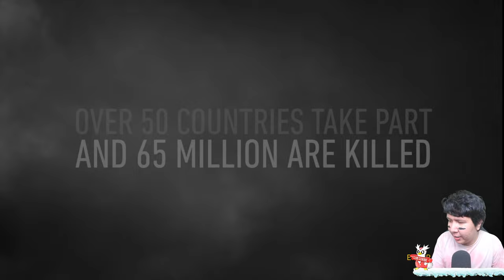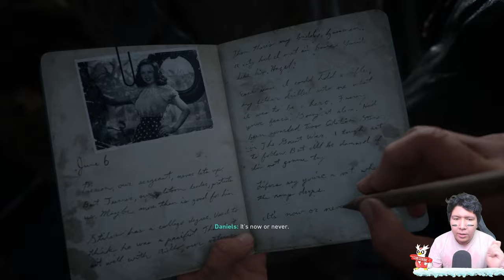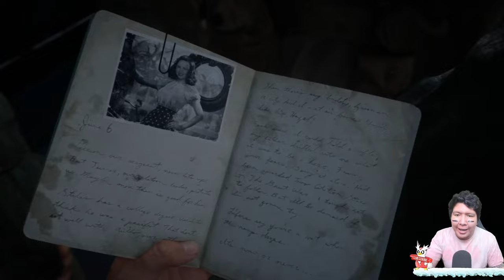Kekejihan Perang Dunia Yang Sesungguhnya! Call of Duty: WWII #1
nightbot commands:

!sebutnamaku
!daganganku
!umur
!asal
!awalyoutube
!gamefavorite
!jadwal
!pacar
!cendy
!rio
!harly
!eka